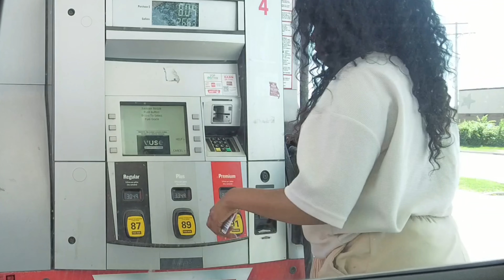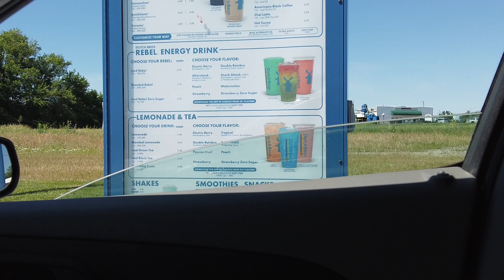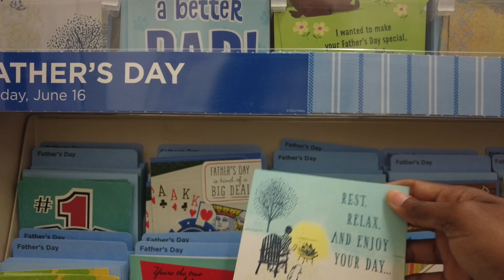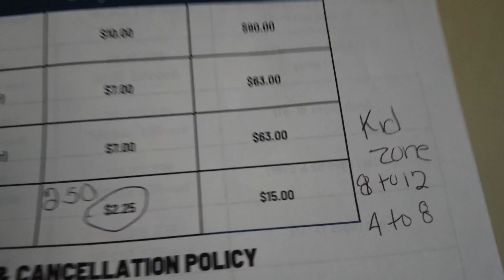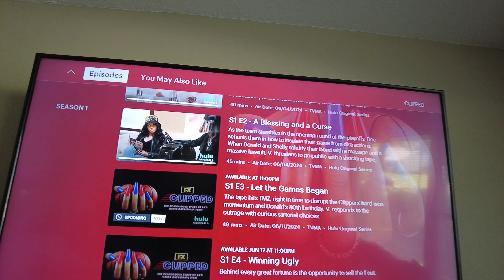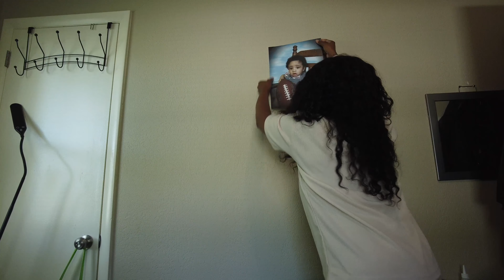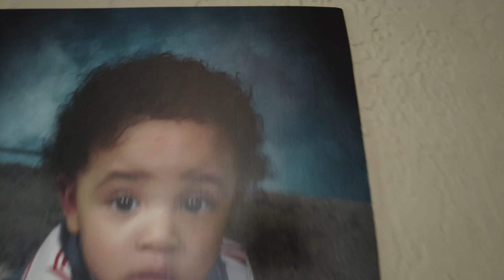A Kid Free Day, Kinda | Real Life Vlog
Hi all 👋🏽. Welcome back or to Honestly Meesh. I know it’s been a while since I uploaded. I been meaning to record and post but something always gets in the way. I wasn’t even going to upload this because my day didn’t turn out as I thought it would but I decided to anyway. This was recorded June 10, 2023. Here my son was exactly 11 months old. I’m going to try my best to put together a good birthday vlog even though I don’t have anything planned yet.

Im so distracted writing this and will be all over the place if i keep going. I’ll just leave with this message. Life is a gift, enjoy it while you can and keep God close. 🧡